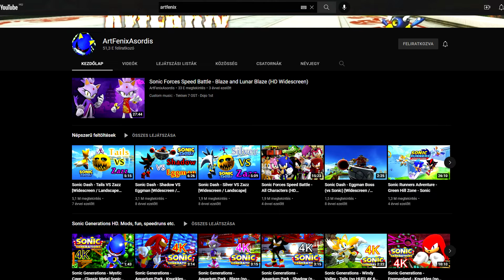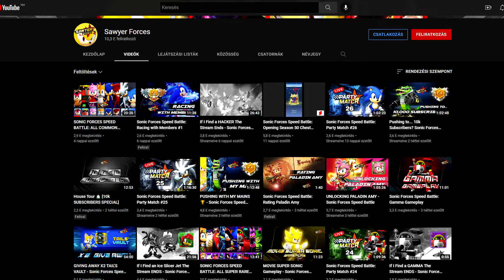Köztörvényes utazás a Speed Battle felhasználónevek világában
Másfél évnyi veszett képernyőfényképezgetés eredményét láthatjátok itt.
I regret everything.

Zene:
Sonic Adventure – Mt. Red: a Symbol of Thrill...for Red Mountain
Sonic Shuffle – Seven Forest; Whispering Storm; Eliminator
SilvaGunner - Unknown from M.E. (OST Version)
Sonic X stea27 4Kids rip - EP05 01 Knuckles and Eggman
Sonic Free Riders – Rocky Ridge
SilvaGunner - Fly in the Freedom (Remastered)

Felhasznált szépirodalom:
Sonic OVA
Wingardium Leviosa (Harry Potter Parody Animation) - Oney Cartoons
István, a király (the OG)
How Harry Potter Should Have Ended
Helluva Boss Pilot
Sonic Adventure 2 (Dark Story + Final Story) Snapcube Dub
Sonic The Hedgehog – The Movie – Teaser Trailer
(az időközben megjelent mozifilmek miatt most már elég nehezen található meg, úgyhogy itt egy link hozzá 😉)

0:00 Intró
0:23 Felvezetés
1:47 Knuckles The Living
2:45 TeCsöves Tettetők
4:15 Oh shit the talibans
4:22 Hol is tartottam?
5:14 Magyarok és kájndof magyarok?
6:04 Értelmetlen
6:07 Véletlenszerű trágya
6:21 All the kismalaciz
6:42 Revenge of the Random Shit
7:05 Szomjasszarvaspípol
8:07 MelléknévSzóközFőnév
8:27 A Maradék
8:55 Epilógus